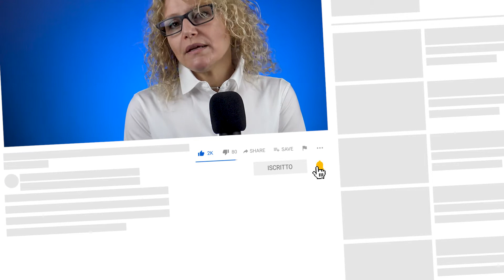Competenze disciplinari del docente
Vediamo in cosa consistono le competenze disciplinari del docente, elencate tra le competenze dell'Art 27 del CCNL Scuola

Per competenze disciplinari s'intende il saper padroneggiare le discipline di insegnamento. Infatti, il docente nell'attività didattica non deve trasmettere un sapere ma costruire un sapere.

In questo senso, diventa centrale il ruolo delle discipline quali strumenti per preparare ad affrontare la realtà quotidiana da parte dei nostri studenti e delle nostre studentesse. Fare scuola, infatti, vuol dire fare maturare delle competenze per diventare alunni e alunne, studenti e studentesse competenti e, quindi, poter far raggiungere personale successo formativo.

Contenuti di questo video
00:00 Introduzione
01:06 Padroneggiare la disciplina
02:04 Dalle Indicazioni Nazionali al curricolo d'istituto
04:03 Apprendimenti formali, informali e non formali
04:42 Statuto epistemologico della disciplina .

Luisa Treccani
Rifletto sul mondo della scuola non per creare problemi ma per trovare soluzioni

Manuale di Legislazione Scolastica: conoscerla, comprenderla, saperla applicare.
Legislazione Scolastica... la risorsa essenziale per docenti e professionisti.
Conoscerla e comprenderla per saperla mettere in pratica a scuola.

Guida pratica per i docenti supplenti... dal primo giorno di scuola
Questa guida pratica vuole fornire un orientamento per capire dove trovare tutte le informazioni fondamentali per svolgere il proprio ruolo da insegnante con professionalità e puntualità… anche se in quella scuola rimango solo un anno!